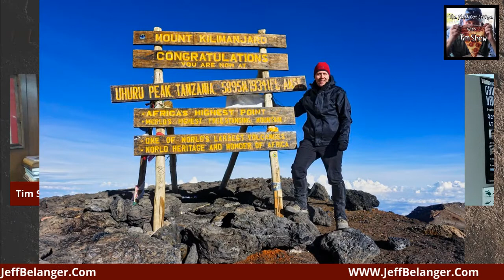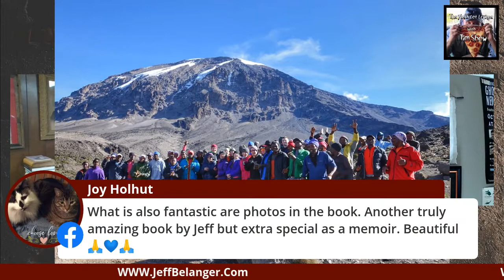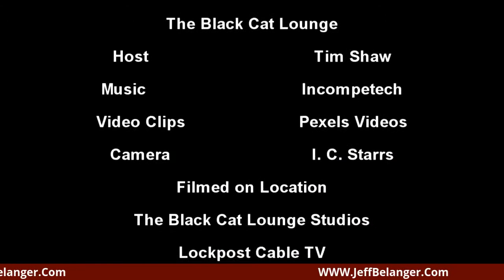BCL Jeff Belanger video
Author, Folklorist, Speaker, Para Researcher, Adventurer